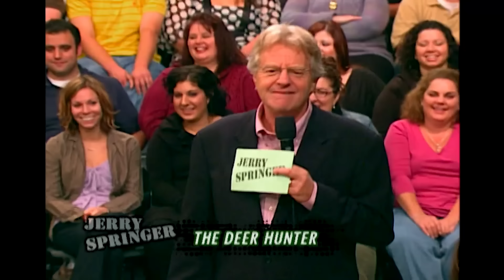The Deer Hunter | Jerry Springer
CW is bringing a fight to the Jerry Springer show.

FOLLOW JERRY SPRINGER!